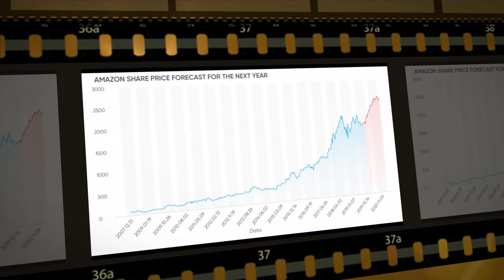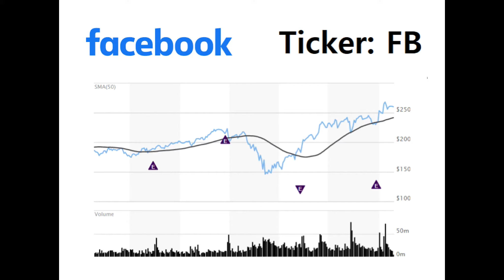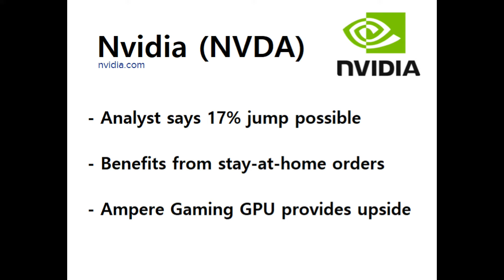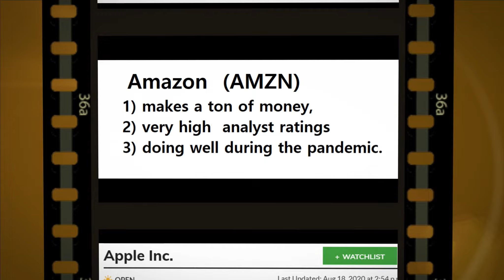What are FAANG stocks? Should you start buying them?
What are FAANG stocks? Technology Stocks have been very promising and they still have a lot of room left for future growth.
Based on future outlooks, momentum, and strength, watch the video for the stock alerts.